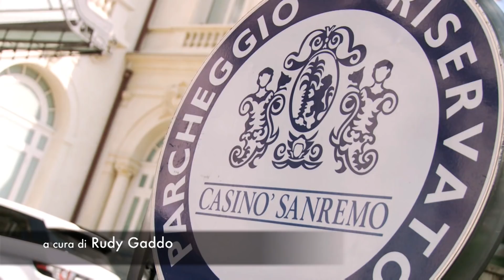I TRE CONSIGLI DI MAX PESCATORI PER GIOCARE A POKER DAL VIVO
Con il ritorno dei tornei di poker dal vivo anche nei circoli e nelle sale da poker del Belpaese l'adattamento al gioco live diventa un tema d'attualità anche per giocatori in grado di potersi permettere solo tornei dal basso buy in. Per questo Rudy Gaddo ha chiesto al due volte campione del mondo Max Pescatori tre consigli dedicati a tutti i player che finora abbiano giocato quasi solamente su internet e che debbano ora adattare il proprio gioco alle diverse dinamiche del live.  Schiacciate play e scoprite cosa ha risposto il Pirata di Pokerclub.